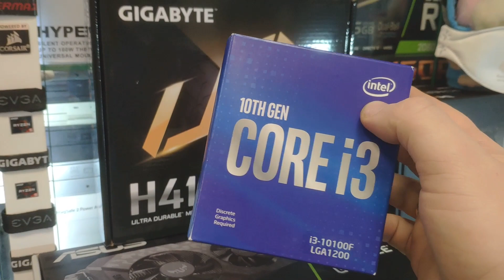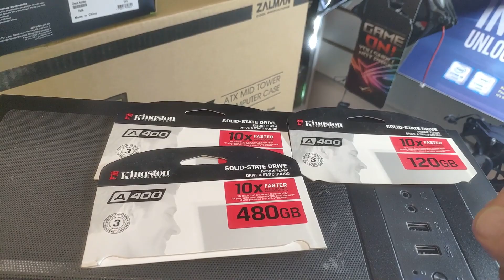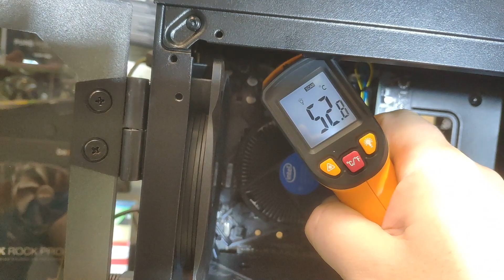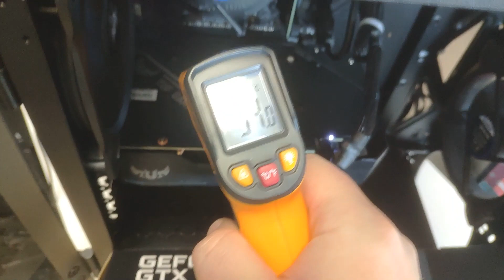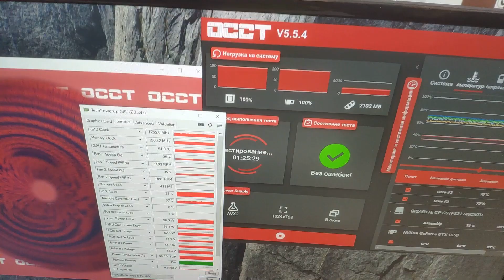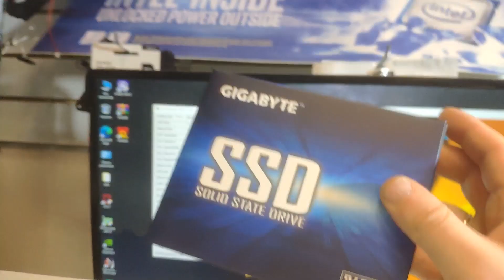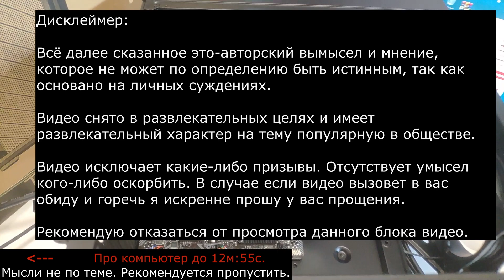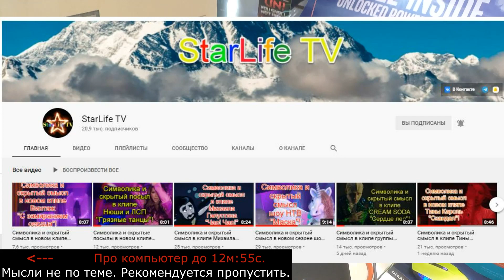Компьютьер за 43 000 руб. Сбор и разбор. Тестирование ASUS GeForce GTX 1650 TUF GAMING OC D6. 2F-22.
Видео про базовую сборку за 43 000 руб.
До [4мин 20 сек] обсуждаю выбранные комплектующие.
Про забавный нюанс при подключении компьютера дома клиентом. [6 мин 30 сек]

●Видеокарта ― ASUS GeForce GTX 1650 4GB GDDR6 TUF GAMING OC
TUF-GTX1650-O4GD6-P-GAMING  ---[7минут 30сек]
●Процессор ― Intel Core i3 10100F BOX
●Материнская плата ― GIGABYTE H410M H
●Оперативная память ― 8Gb 2667Mhz AMD (R748G2606U2S-U) DDR4
●SSD ― Gigabyte 240Gb GP-GSTFS31240GNTD
●Блок питания ― Be Quiet! 500W SYSTEM POWER 9 BN246
●Компьютерный корпус ― Zalman ZM-T7 Black
●Сборка/ Настройка/Тестирование

Цена компьютера ― 43 000 руб.

При увеличении оперативной памяти до 16Gb и добавлении для хранения данных HDD ёмкостью 1Tb цена увеличивается на [5 500 руб] до [48 500 руб].
8Gb AMD 2667Mhz = 2 500 руб. 1Tb WD Blue WD10EZEX = 3000 руб.

ТЦ «Савёловский» Компьютерный 2-й этаж 2F-22
Последние две минуты видео (12:55 --14:55)рекомендуется исключить из просмотра.